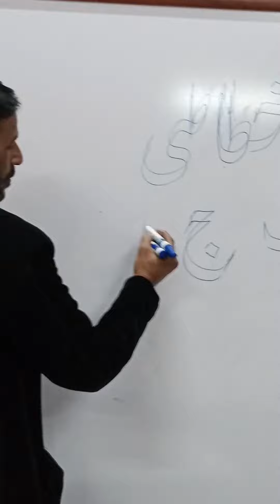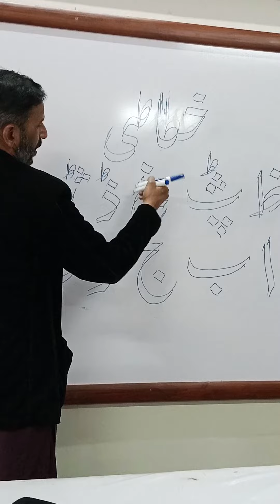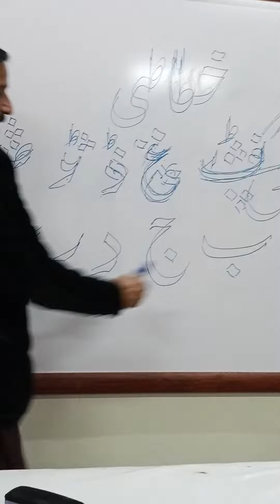December 3, 2022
An easy and shortest way to learn calligraphy by the help of    ا ب ج د ر س My services are My pleasures.
Ejaz Ahmad
share it for the benefit of other's if you like.